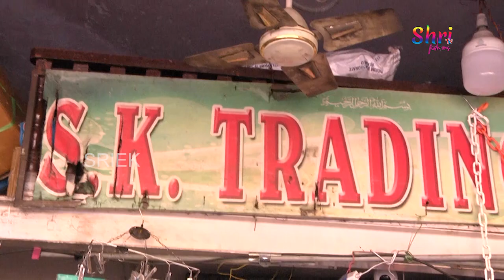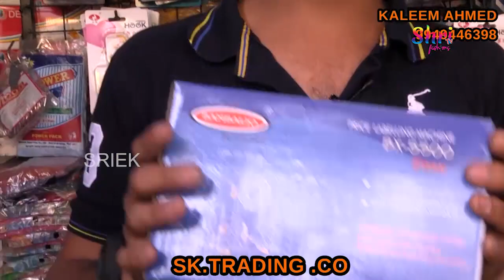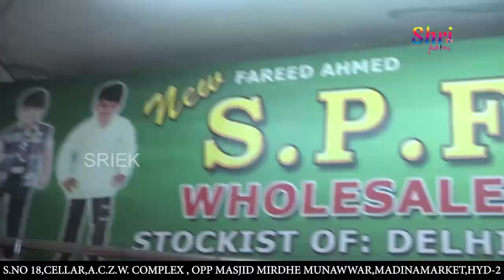హోల్ సేల్ ధరలకే హోమ్ మాకోవర్స్.. హాంగర్స్, కర్టైన్స్ తక్కువ ధరలకే లభిస్తాయి | SK TRADES | Shri Tv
హోల్ సేల్ ధరలకే హోమ్ మాకోవర్స్.. హాంగర్స్, కర్టైన్స్ తక్కువ ధరలకే లభిస్తాయి | SK TRADES | Shri Tv Fashions

Address : 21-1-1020 ,D No -19 ,Madina Building ,High Court Road ,Hyderabad -500002.